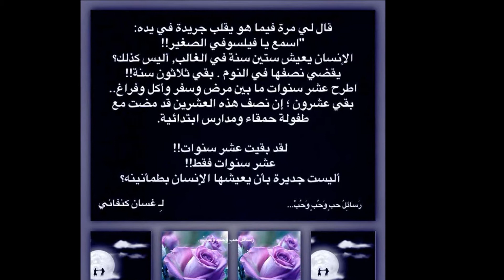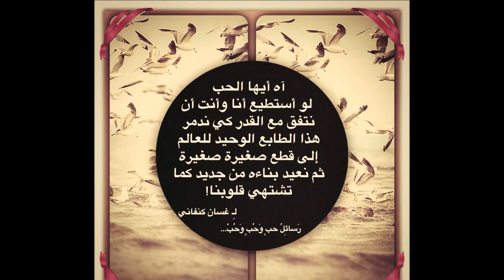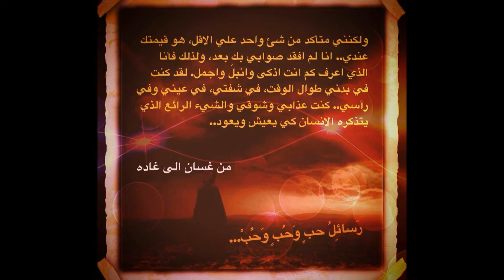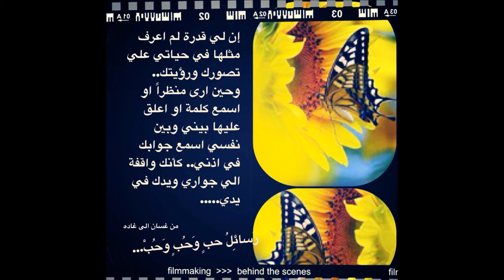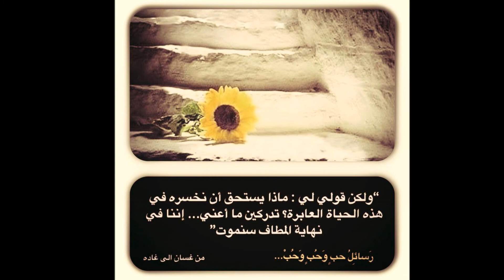رسائل حب وحب وحب - غسان كنفاني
تصميمات خاصه بصفحة رسائل حب وحب وحب على الفيسبوك